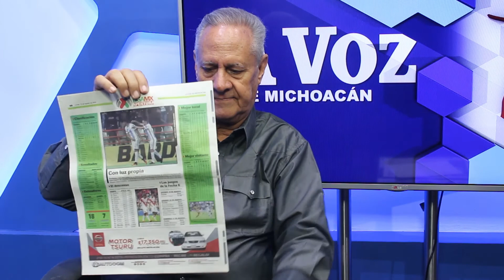América empata 1-1 ante Monarcas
Francisco Ortega, especialista en Deportes, nos plática sobre el empate, América  1-1 ante Monarcas.